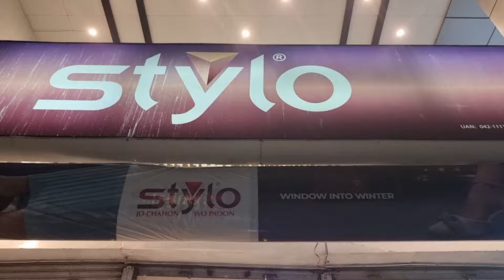Tariq Road karachi heel shopping 🛍 jewellery shopping handbags shopping 🛍 shopping vlog 2023 🛍